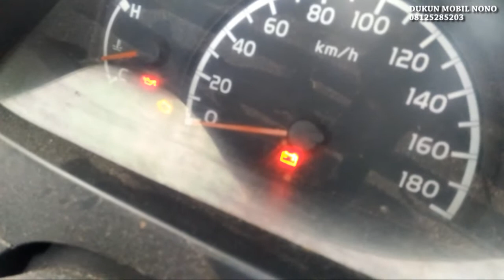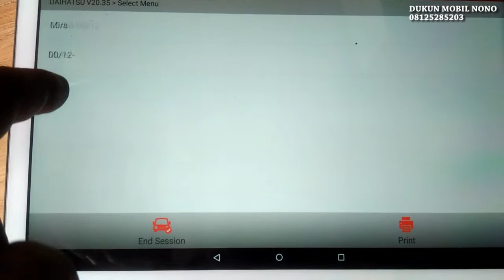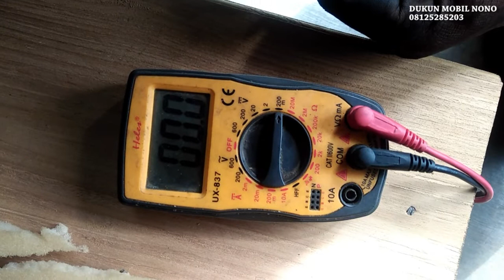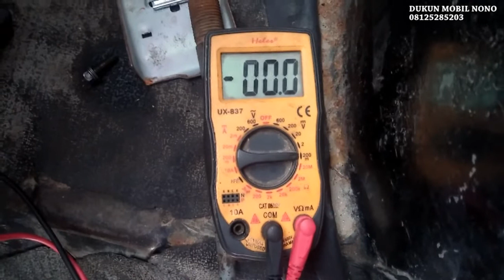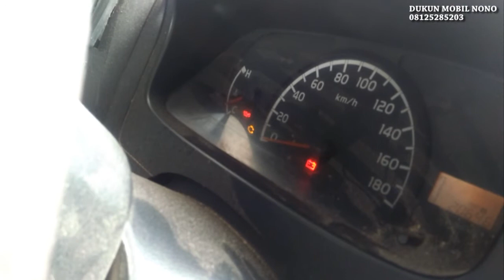LAMPU CHECK ENGINE GRANDMAX MENYALA GAK MAU MATI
Trobel shooting daihatsu grandmax yang menyala pada peringatan check engine, terdeteksi sensor CMP bermasalah, tpi kita perlu berhati hati, scaner belum tentu menunjuk kan secara detail, kita harus mengembangkan analisa dan pemeriksaan buat memastikan kerusakan yang sebenarnya